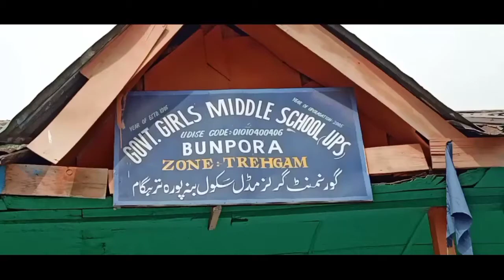DC Kupwara inspect several schools of tehsil Trehgam kupwara